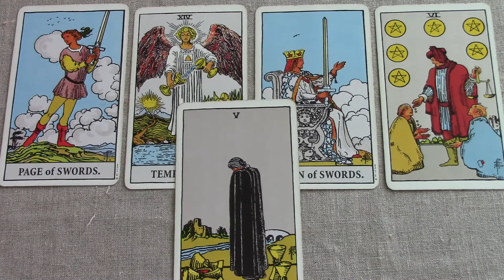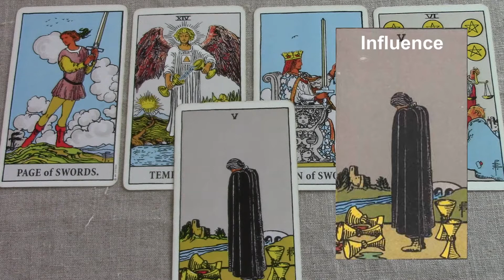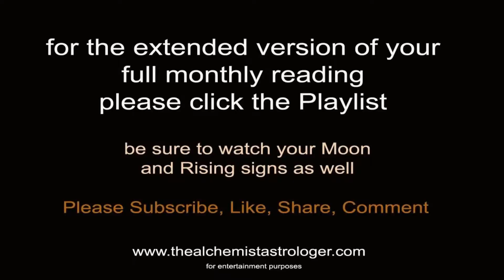Libra November 2017 Energy Brief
1 question/3 cards/Written Email - $25
1 question/6 cards/Written Email - $50

Libra November 2017 Brief Summary. Be sure to watch your rising and Moon sign reading also. This is a summary of the underlying influence for Libra that triggers the events of November. For the full extended version of your reading, click the Playlist for the Monthly. Use my psychic gifts of empathy, intuition and claircognizance to help inform your decisions.